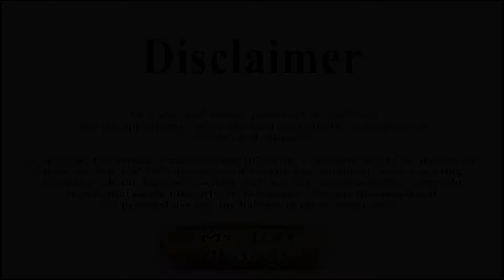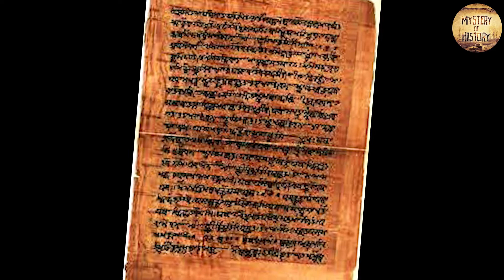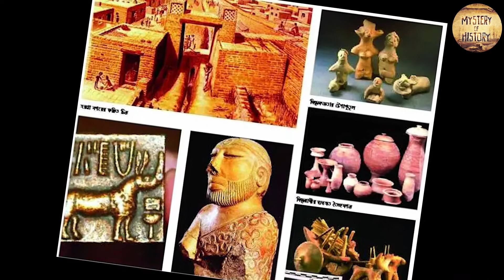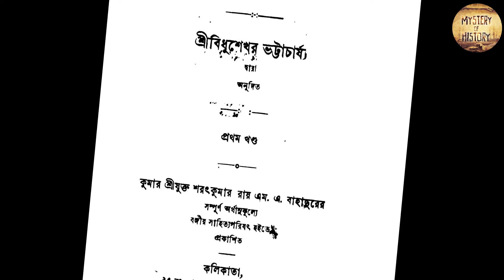সিন্ধু সভ্যতা কারা গড়ে তুলেছিল ❕ Indus Valley Civilization ❕ Harappan ❕ Mohenjo-Daro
Video Description:
The Indus civilization was formed by the Aryans? Or the local people built the Harappan civilization. The details are presented in this video.

সিন্ধু সভ্যতা কি আর্যদের দ্বারা গঠিত হয়েছিল? নাকি স্থানীয় অনার্যরা হরপ্পা সভ্যতা গড়ে তুলেছিল। বিস্তারিত এই ভিডিওতে উপস্থাপন করা হয়েছে।

Chapters:
0:00 foreword
0:41 flow of event

Audience query:
mohenjo  daro
mohenjodaro
harappa mohenjo daro
harrapa
indus civilization
হরপ্পা সভ্যতা

References:
সিন্ধু সভ্যতা কি আর্যরাই গড়ে তুলেছিল? - Roar Media